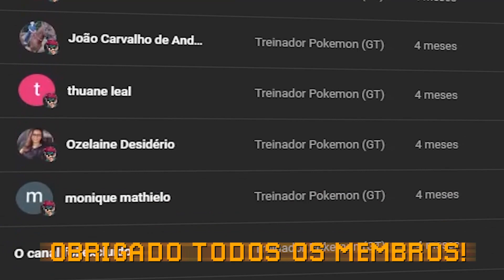ESTOU APAIXONADO na ESCOLA ONE PIECE no Minecraft!